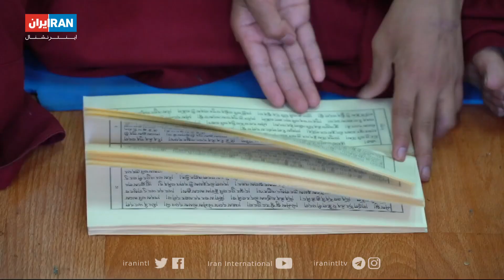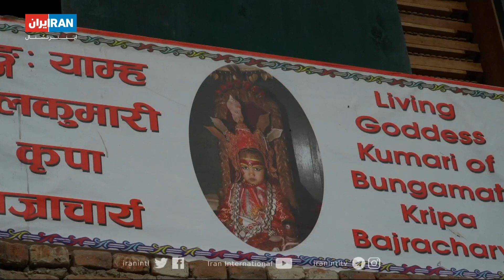رنگ زندگی: سرزمین خدایان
در فرهنگ و آیین بودایی، دختربچه‌هایی که سن بعضی از آن‌ها به زیر یک سال می رسد، به عنوان بت زنده یا کوماری انتخاب شده و توسط مردم و حتی پادشاه پرستیده می‌شوند. در این قسمت سری می‌زنیم به روستایی نزدیک کاتماندو تا زندگی یک کوماری و کودکانی که در صومعه بودایی برای راهب شدن تعلیم ‌می‌بینند را از نزدیک دنبال کنیم